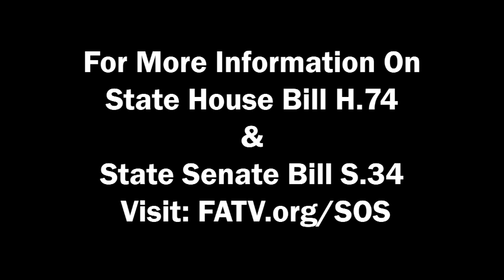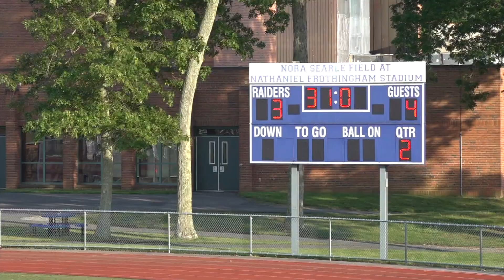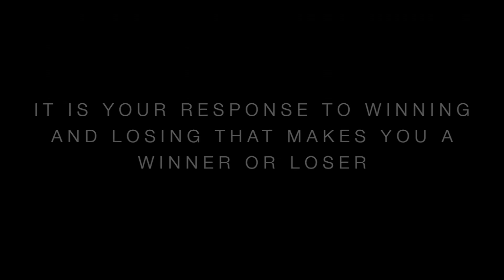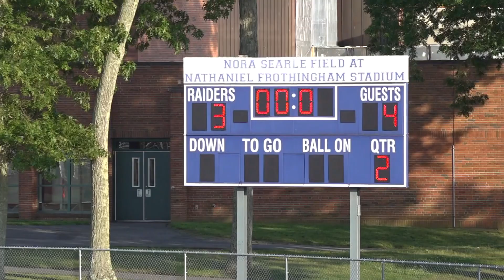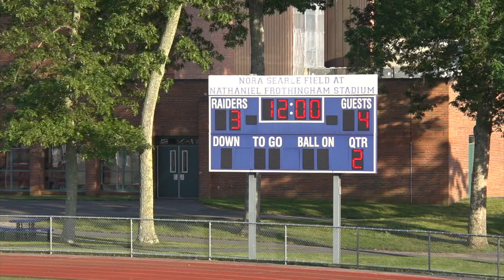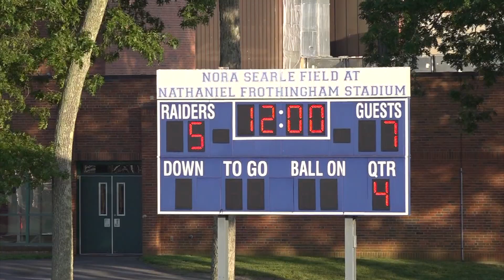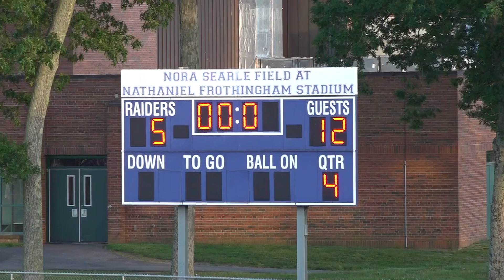MIAA Boys Lacrosse Division 3 Tournament: Dover-Sherborn vs. Foxboro--6/5/2024